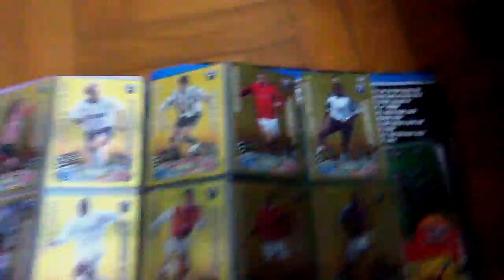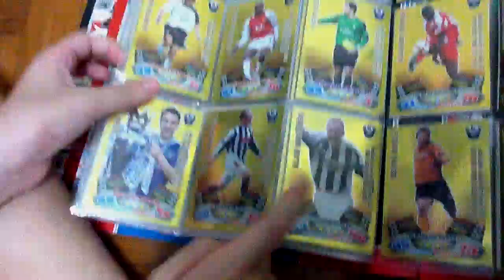Match Attax 11 12 All Golden Moments Complete! Binder Update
After the trading session, we completed all Golden Moments! With 2 Alan Shearer!